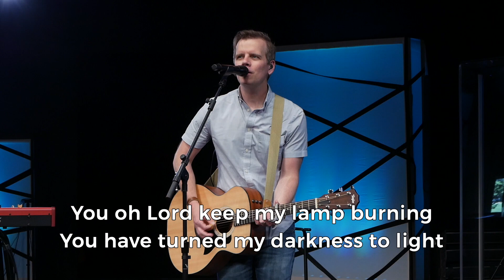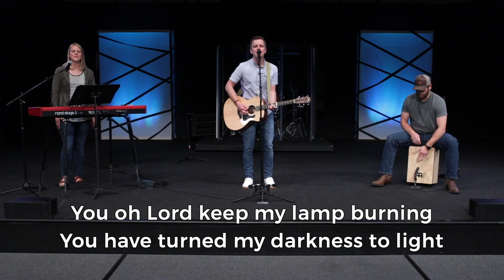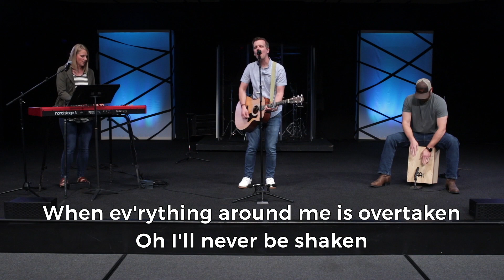5-10-20 Family Service